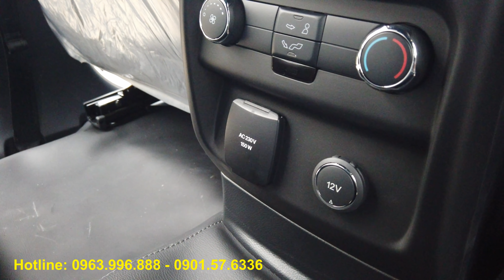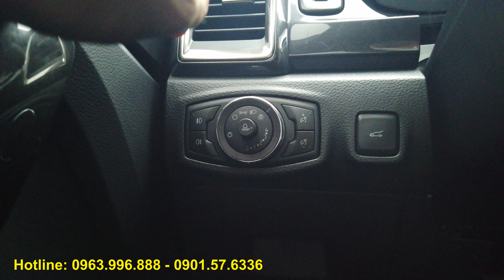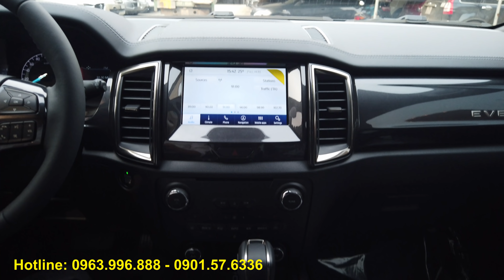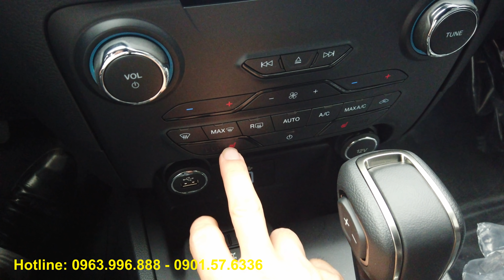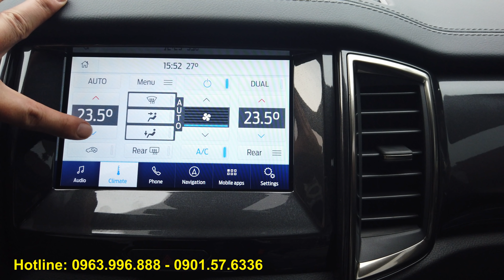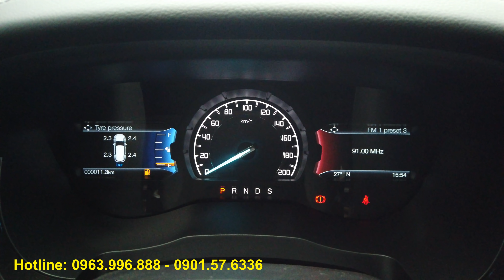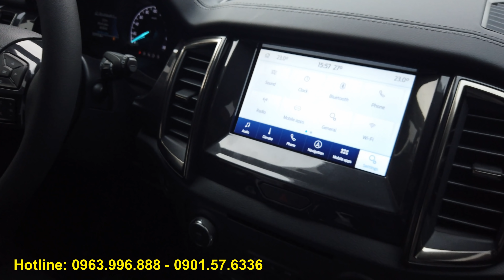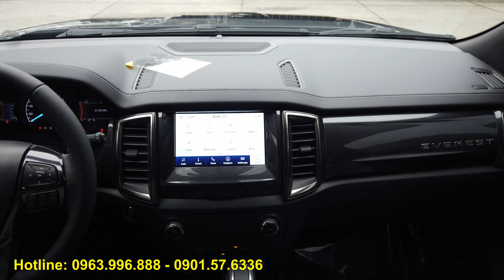Ford Everest 2020 - Khám Phá BẦU TRỜI Công Nghệ Bên Trong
THÔNG BÁO ĐỔI SỐ ĐIỆN THOẠI LIÊN HỆ : Hiện tại kênh @vinaford chỉ còn dùng 1 số điện thoại duy nhất 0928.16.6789. Kính mong quý khách có nhu cầu vui lòng liên hệ theo số trên. Xin cảm ơn.
Ford Everest 2020 đã chính thức được ra mắt tại thị trường Việt Nam với những nâng cấp đáng giá dánh cho khách hàng sở hữu
Ford Everest 2020 là phiên bản xe 7 chỗ được nhập khẩu nguyên chiếc từ Thái Lan và được phân phối tại Việt Nam bởi Công Ty Ford Việt Nam
5 Phiên bản Ford Everest 2020 được bán với giá lần lượt là
Ford Everest Titanium Biturbo 4x4 AT : 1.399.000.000 đ
Ford Everest Titanium 4x2AT               : 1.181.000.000 đ
Ford Everest Trend 4x2 AT                   : 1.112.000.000 đ
Ford Everest Ambiente 4x2AT             : 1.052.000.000 đ
Ford Everest Ambiente 4x2MT            : 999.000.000 đ
Xe Ford Everest 2020 được bán tại việt nam với các màu Đen, Trắng, Đỏ, Vàng Cát, Xanh, Bạc, Xám đa dạng màu để quý khách hàng lựa chọn
Ford Everest 2020 được khách hàng đánh giá là chiếc xe đáng mua nhất trong tầm tiền với những trang thiết bị nổi trội hơn hoàn toàn so với các hãng xe khách trong cùng tầm Giá Xe Ford Everest.
Đối với các phiên bản Xe Ford Everest 2020 được trang bị động cơ 2.0L Biturbo và Singer Turbo với công suất cực đại lên đến 213 Mã lực. Đi kèm với động cơ mạnh mẽ là hộp số tự động 10 cấp mang đến cảm giác chuyển số mượt mà cho lái xe
Đặc biệt với các tính năng an toàn vượt trội như hệ thống cân bằng điện tử, chống bó cứng phanh ABS, phân phối lực phanh điện tử, hệ thống phanh khoảng cách, giữ lệch làn. mang tới cảm giác lái chân thực là an toàn nhất cho chiếc xe
Ngoài ra với những tính những tính năng vô cùng tiện lợi như đá chân mở cốp, lên xuống kính bằng chìa khóa, hệ thống âm thanh với 7 loa sống động là những điểm cộng đối với Ford Everest 2020.